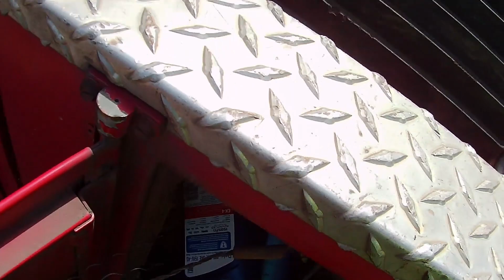Towing a 2003 Chrysler T&C from Monroe to Les Schwab. Hot day.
Today we were called by a customer to come tow their 2003 Chrysler T&C form their place to Les Schwab Tire Center in Junction City. They had a front break locked up on it. Beautiful day here in Orgon but we went from the 60's to the 90's in a few days. Hard to keep up. I hope you are having a great day. Only 250 more till we hit the 1000 mark.